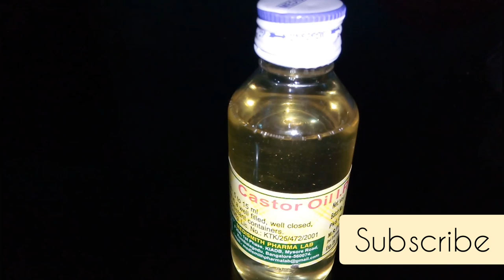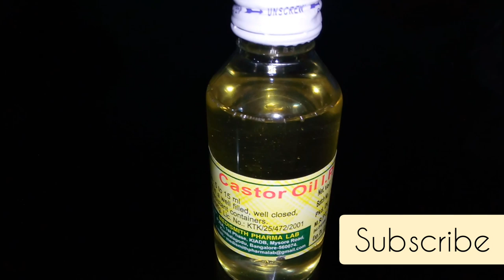Hair Growth Tips Castor oil | മുടി തഴച്ചു വളരാൻ ആവണക് എണ്ണ എങ്ങനെ ഉപയോഗിക്കാം